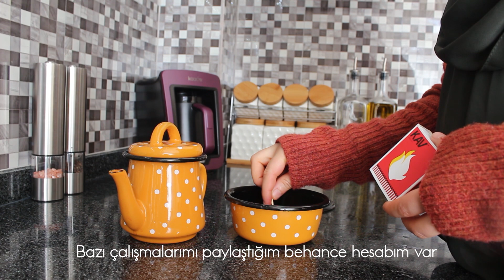BENİ TANIYIN ! | Badem dolgulu hurma bar, Portakal çayı | Sessiz Vlog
Merhaba ! ❤

Bugün ki vlogumda, kendimden ve çekirdek ailemden bahsettim. Yorumlarda çok fazla soru gelmeye başladı buna istinaden böyle bir video çekmeye karar verdik :) Badem doldugulu hurma bar yaptık. Portakal çayı demledik.

Çalışmalarımın bulunduğu behance hesabım aşağıdadır. Dilerseniz bakabilirsiniz :)

Beni instagramda da takip edebilirsiniz. Hesabım: Lalhanimm

Günlük Sessiz Vlog

Instagram hesabım: lalhanimm